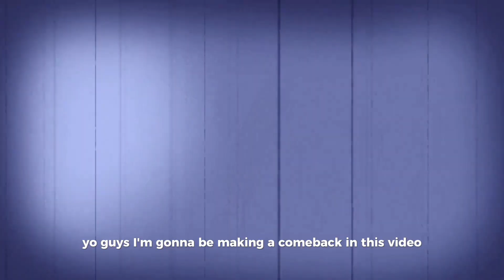November 16, 2023